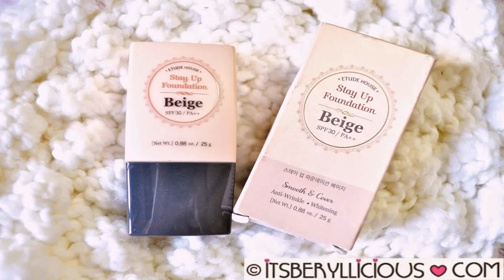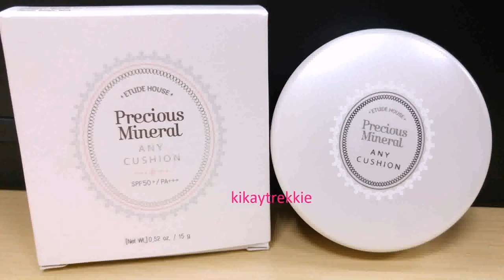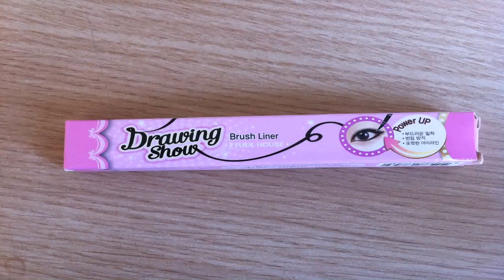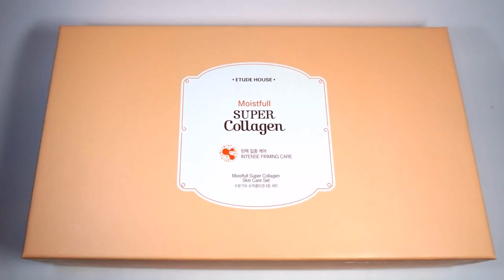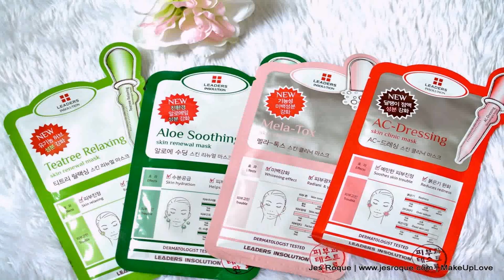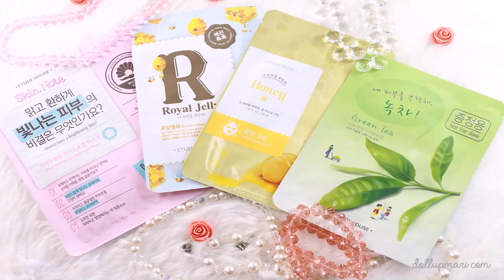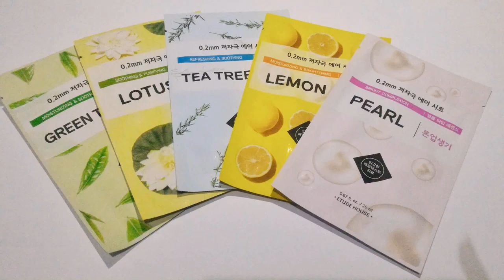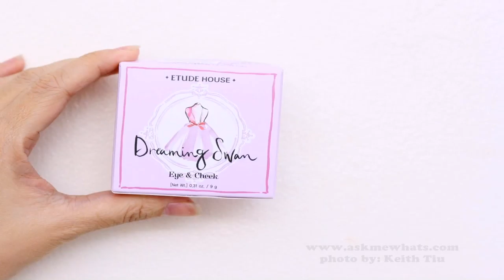Etude House Philippines Product List (see description) (see description)